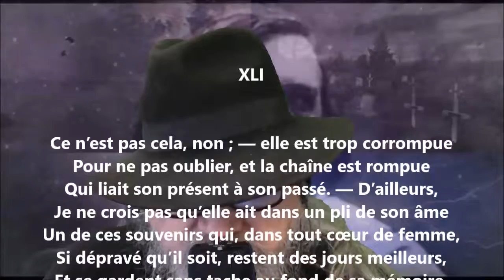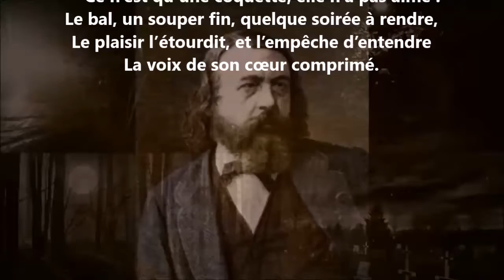Albertus ou L'âme et le péché XLI - Théophile Gautier lu par Yvon Jean